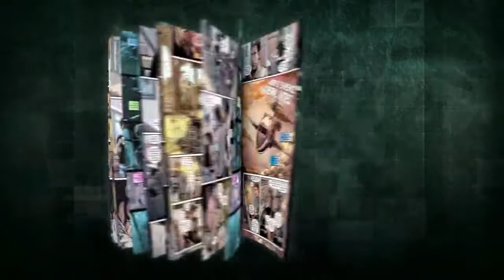Video Game Trailers - Splinter Cell Blacklist The Fifth Freedom Collector's Edition Unboxing【HD】